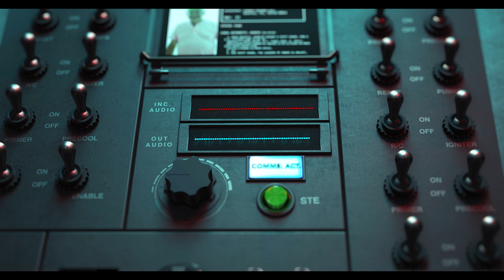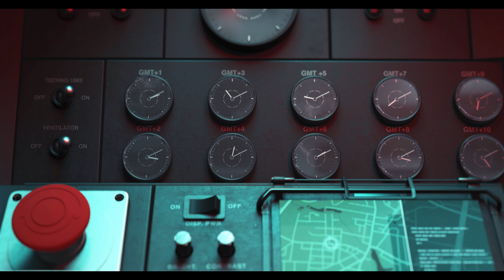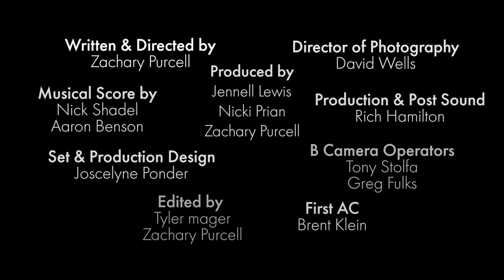Sci-Fi Short Film: "One Small Step" | DUST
A father struggles to right a wrong committed several years before. If he fails his family dies.

"One Small Step" by Zachary Purcell

"One Small Step" Credits:
Written & Directed by Zachary Purcell
Cinematography by David Wells
Produced by Jennell Lewis, Nicki Prian and Zachary Purcell
Musical Score by Nick Shadel and Aaron Benson
Production and Post Sound by Rich Hamilton
Set and Production Design by Joscelyne Ponder
B Camera Operators, Tony Stolfa and Greg Fulks
Edited by Tyler Mager and Zachary Purcell
1st AC, Brent Klein
Makeup and Special Effects by Brooke O Wilson
Frozen Man, John Barajas
Frozen Woman, Michelle Smith
Frozen Wife, Dawn Dillard
Frozen Daughter, D'Lee Dillard
BTS Photos by Paola Longoria
PA, Diego Longoria
Military Consultant Ryan Lynch